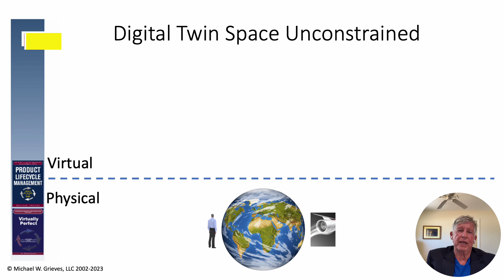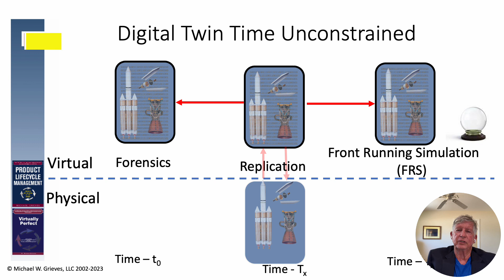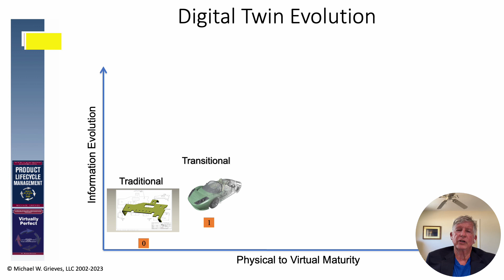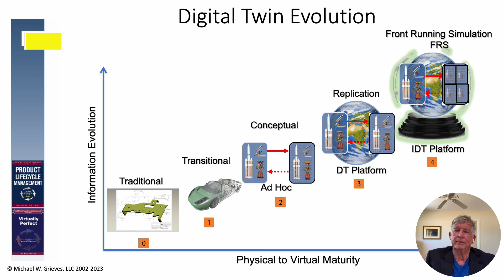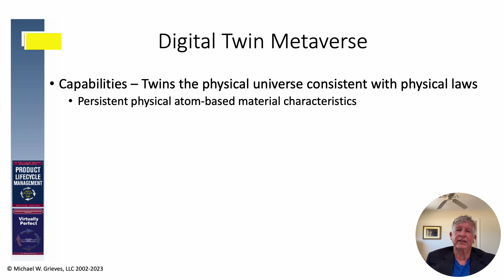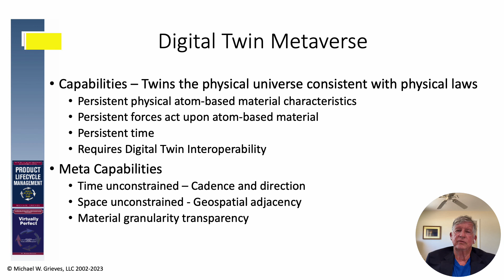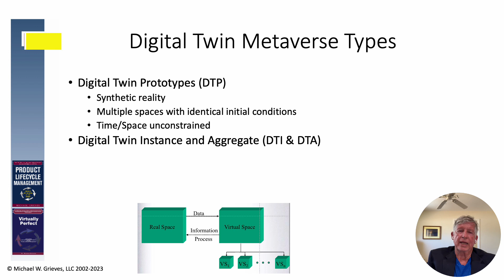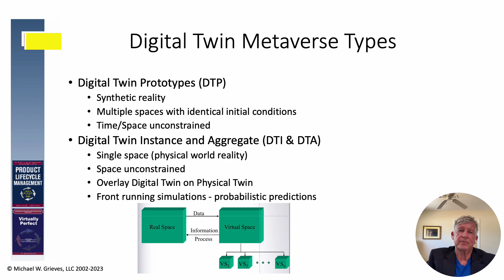Digital Twins and the Metaverse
This is an excerpt from my talk at the 2nd International Metaverse Conference in Kyoto, Japan on July 26th, 2023.